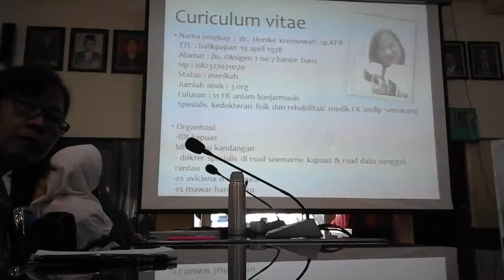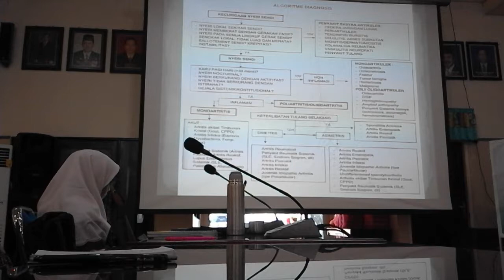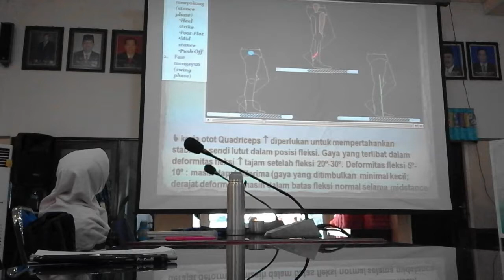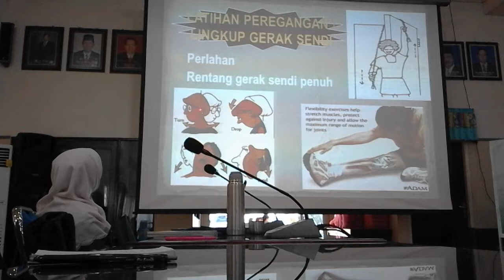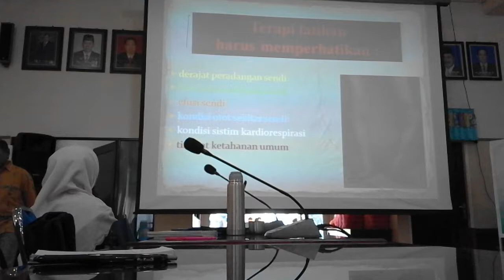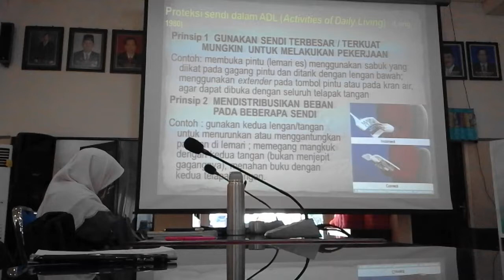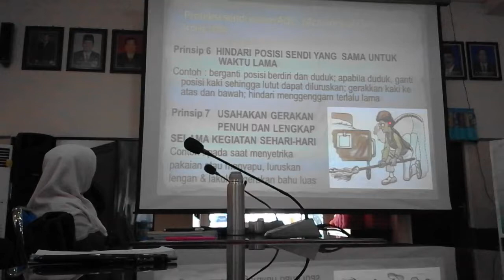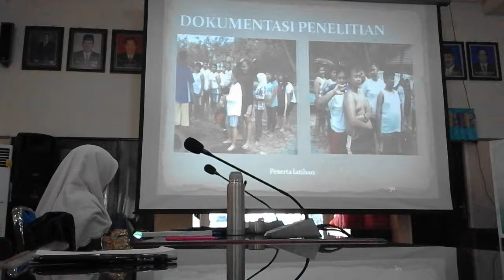Hidup Sehat Bebas Artritis - dr. Henike Kresnowati, Sp.KFR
INFORMASI KAPUAS - Materi ini disampaikan pada Seminar Ilmiah IDI Cabang Kapuas pada hari Sabtu, 28 Oktober 2017 di aula Bappeda Kabupaten Kapuas.